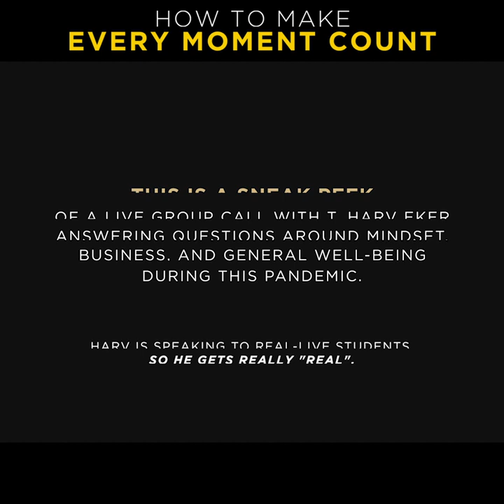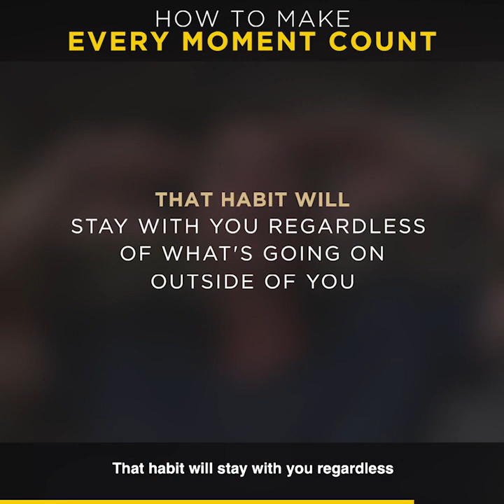How To Make Every Moment Count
What do you think is the number one secret to happiness? It isn't money. It isn't stuff. It's simply being present. Right now, the future seems uncertain, but you find happiness RIGHT NOW regardless of what's going on around you. True or true?